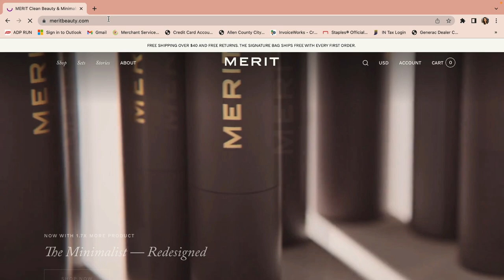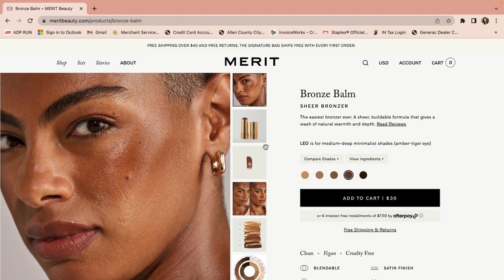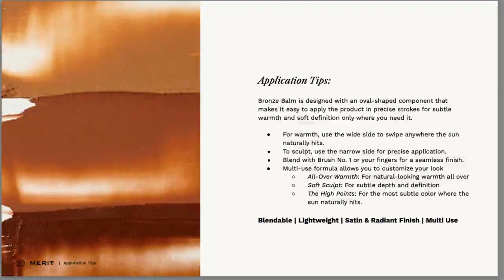Tips for beginner MUAS, Facetune, kit building + more!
GRWM while I try out some new products from MERIT Beauty and Kaja while spilling the tea on the makeup artist industry! ;)

What is Merit Beauty? Merit is a clean beauty brand at Sephora that focuses on minimalism and luxury. They are vegan and leaping bunny certified!

MERIT Bronze Balm (Leo), Perfecting Complexion Stick (Sand) + Highlighting Balm (Cava)

Belif Aqua Bomb
Kylie Skin Concealer: Hickory (discontinued)
Kaja Bento Box (Mauve Bouquet)
Kaja Wing Eyeliner Stamp
Kaja Wink Lash Trio
MERIT Perfecting Complexion Stick (Sand) - link above
Laura Mercier Translucent Powder
MERIT Bronze Balm (Leo)- link above
Kaja Cheeky Stamp (Coy)
MERIT Highlighting Balm (Cava) - link above
Kaja Love Swipe Lip Mousse (Sweet Softie)
Pre-filled business templates for makeup artists to make bookkeeping easy! Bridal contract, consultation template, and accounting template available!